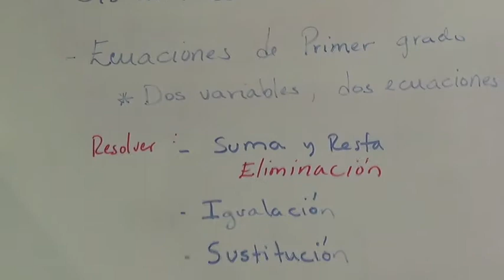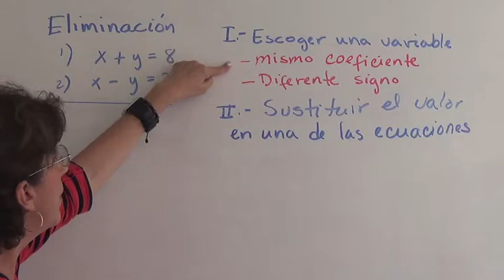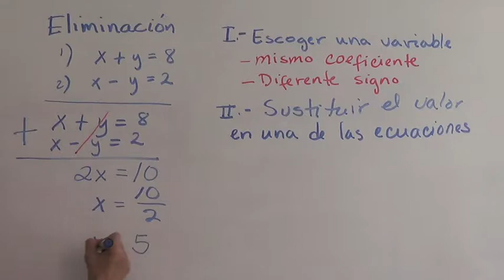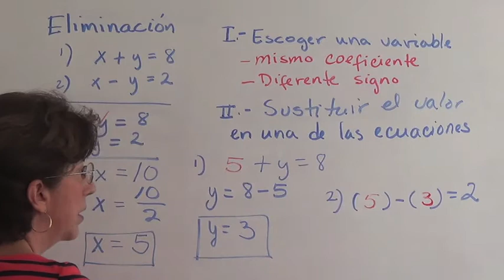FLIPP Ecuaciones simultáneas eliminación